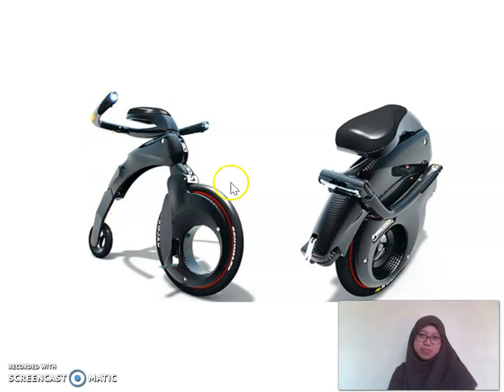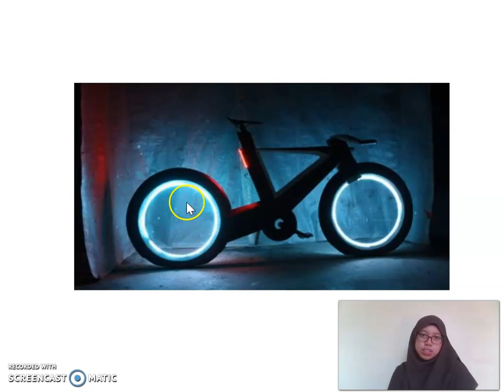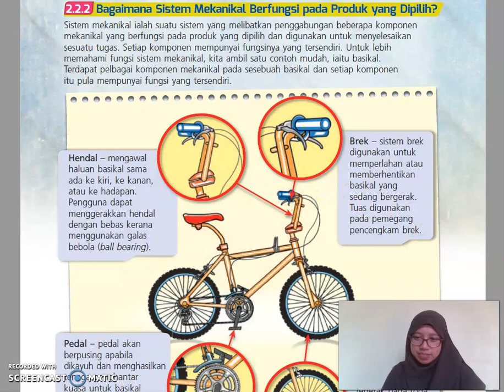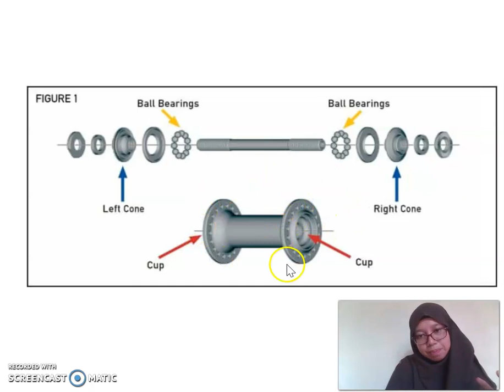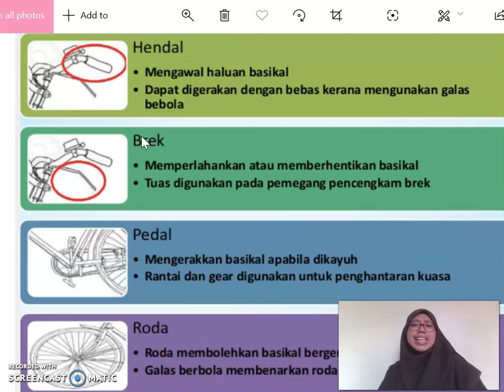2.2 BAGAIMANA SISTEM MEKANIKAL BERFUNGSI PADA BASIKAL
PENERANGAN BERDASARKAN SUMBER BUKU TEKS REKA BENTUK DAN TEKNOLOGI TINGKATAN 2.

TERIMA KASIH:
Mohd Zukhairi bin Abdul Rahman
Mohd Ismail bin Abdul Rahim
Noorazzima binti Mohamad Nor
Sarifah binti Ab Rahman
Zuraini binti Abdul Rashid